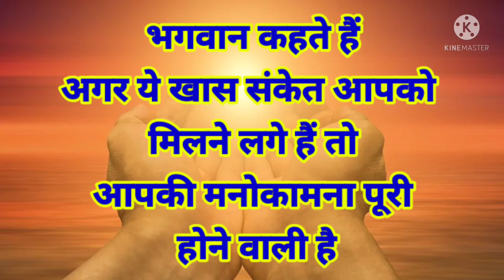अगर यह खास संकेत मिलने लगे हैं तो आपकी मनोकामना जरूर पूरी होगी।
ShabadManthan # Hindi